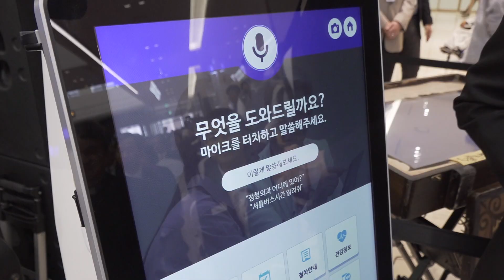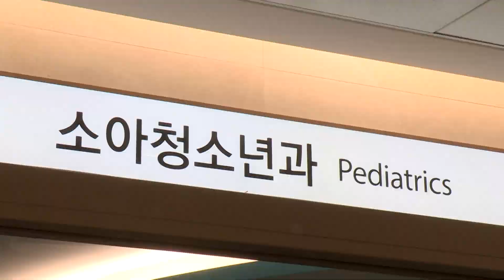가톨릭대 은평성모병원 개원식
수도권 서북부 지역을 대표할 가톨릭대 은평성모병원이 축복식을 겸한
개원 기념식을 거행하고, 치유의 역사를 새로 시작했습니다.
개성에서 38km 떨어져 남북한 보건의료를 위한 최적의 입지 조건을 갖췄는데요.
가톨릭 영성을 담은 몸과 마음이 치유되는 병원으로
스마트 시대를 선도하겠다고 다짐했습니다.
개원 축복식에 이지혜 기자가 다녀왔습니다.